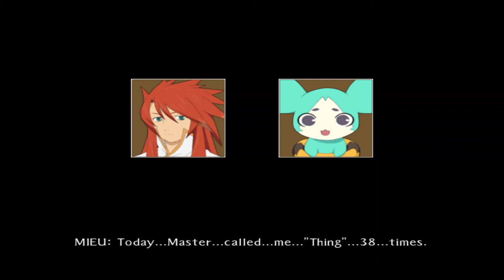ToA Compilation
Just a compilation of various clips I took while playing the game. These are all from my first 5 hours with it, after that I switched to playing the game on a PS3 via PS2 Classics Placeholder. Because I don't currently have a way to capture PS3 footage, this will probably be the only compilation. Recording got screwed up for a couple of them, so their aspect ratio has been squashed. Sorry for that, but it was out of my control.
This version of the game is modded to have japanese skit voices restored, so sorry if it's a bit jarring. If you want to check out the mod, I got it from here: